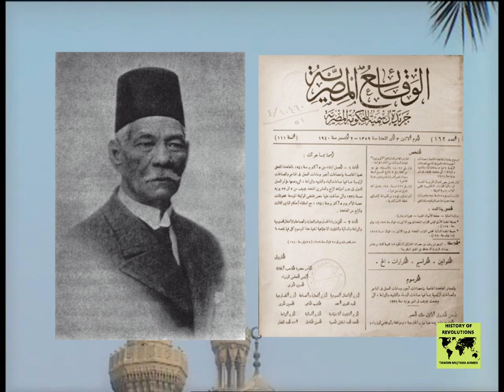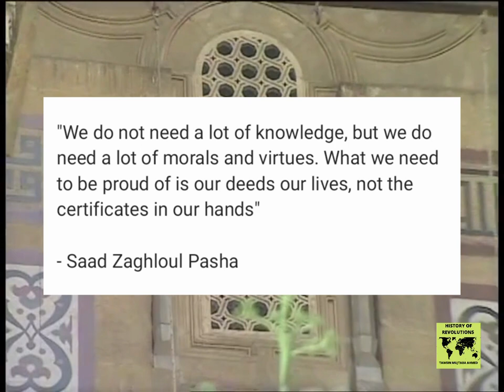Exiled Prime Minister of Egypt: Saad Zaghloul Pasha الزعيم سعد زغلول باشا